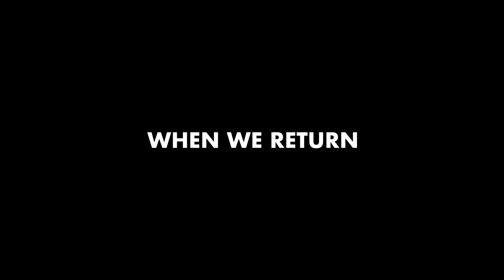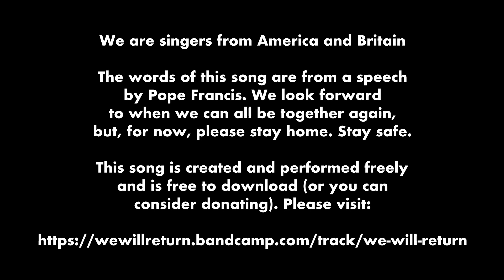When We Return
We are singers from America and Britain.

The words of this song are from a speech by Pope Francis. We look forward to a time when we can all be together again, but, for now, please stay home. Stay safe.

This song is created and performed freely and is free to download (or you can consider donating). Please visit:

The singers in the recording and on the video are:

Joy Tamayo
Abigail Wright
Liz Franklin Kitchen
Aaron Theno
Stephen Hrycelak
Nathan Siler
Jin-Xiang Yu
Liz Franklin Kitchen
Lynsey Tibbs
Kathryn Krasovec
Debbie Bridge
Candice Sims
Roger Watson

Music written and recorded by Pete M. Wyer